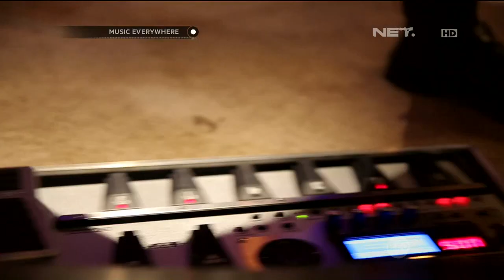Arkarna - All We Have Is Time - Music Everywhere